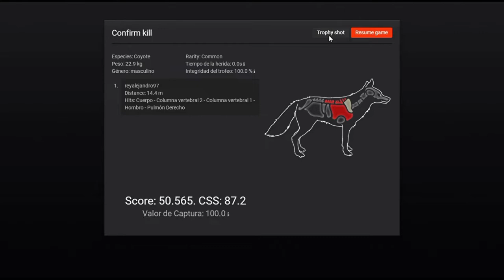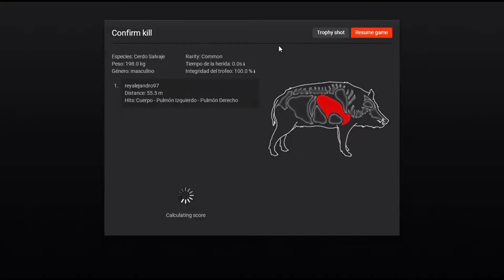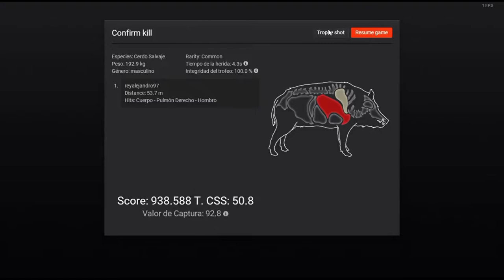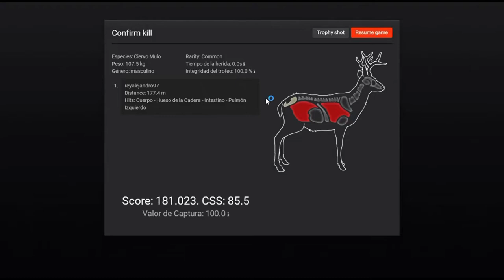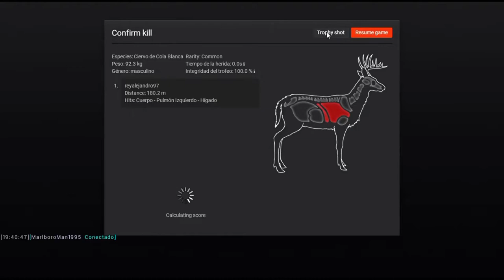OMG What a HUGE WHITETAIL BUCK !!! Leader board buck Thehunter Classic Free to play game play 2019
Hey guys, welcome one more time to my channel and in
todays episode Im going to be sharing with you the biggest whitetail buck i have ever killed in the game, 29 leader board and now, considered as the KING OF THE LODGE.

Thank you very much for watching and liking guys and I will see you all in the next adventure.
Bye Bye.

Instagram game page.

THammer_37 Twitch channel

Download the game in the link below and win 200ems plus other stuff.